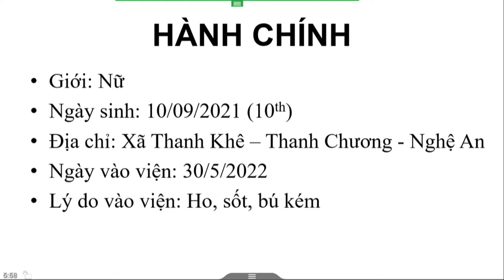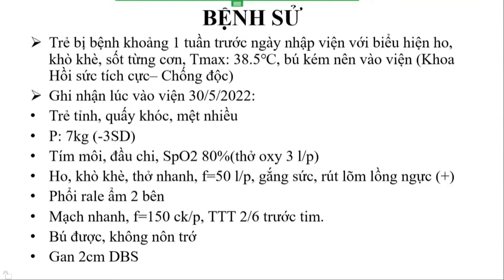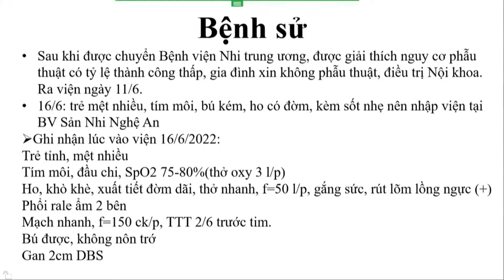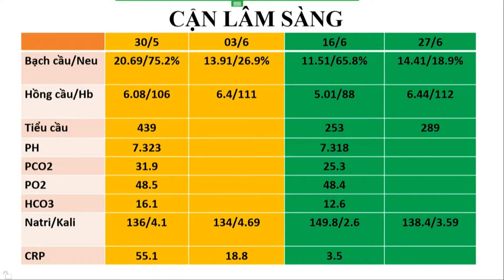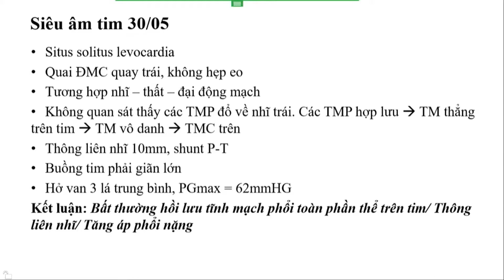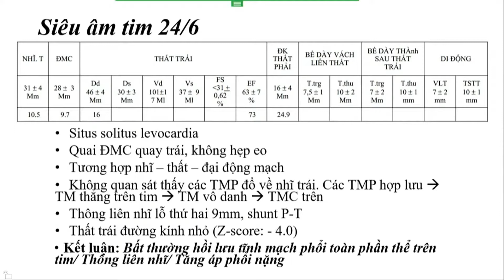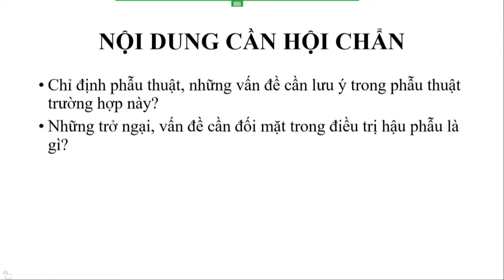Hội chẩn trẻ nhi Viêm phổi, suy tim, tăng áp phổi I BV Sản Nhi Nghệ An